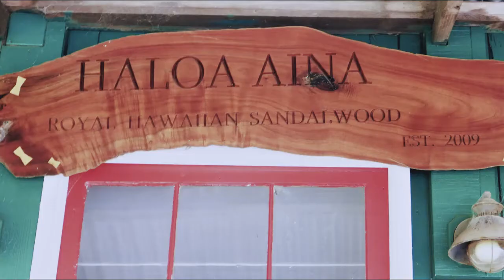Haloa Aina Sandalwood and Koa Reserve Tour